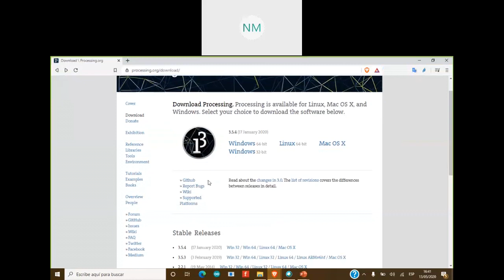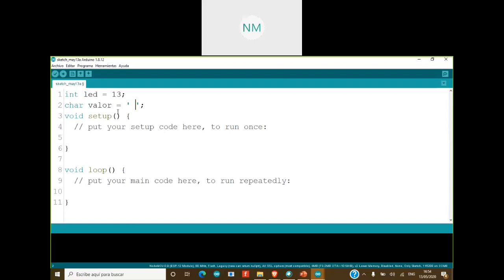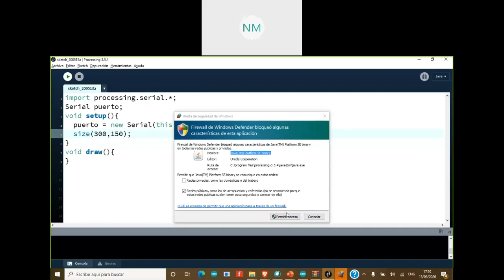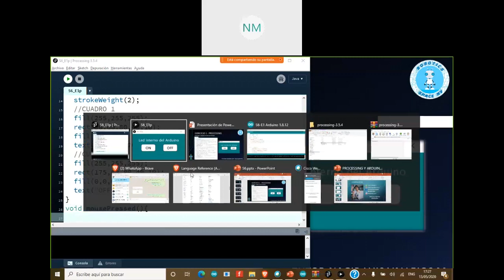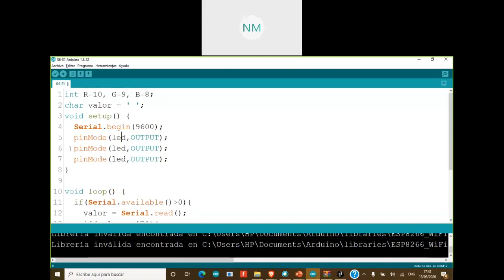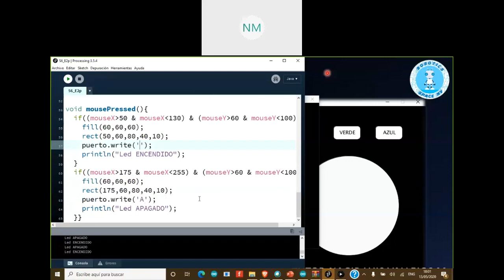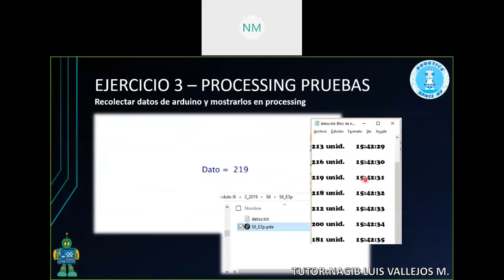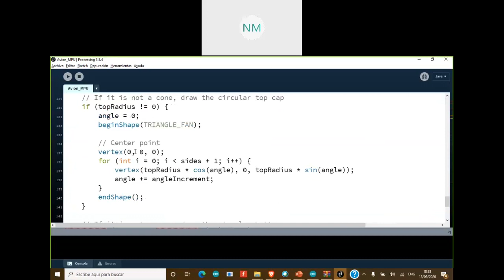Clase 6 - Processing y Arduino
Instalación de Processing 3.5.4
- Comandos básicos
- Comunicación bidirección entre Arduino y Processing
Ejercicios:
1. Encendido/Apagado de led con 2 botones
2. Encendido/Apagado de un led RGB (Colores primarios)
3. Manejo de archivos a través de Processing